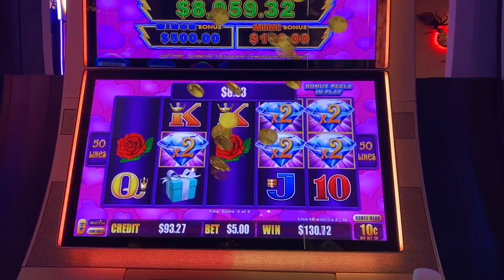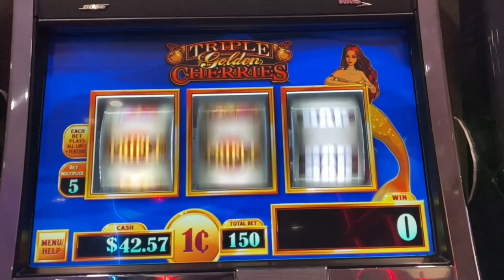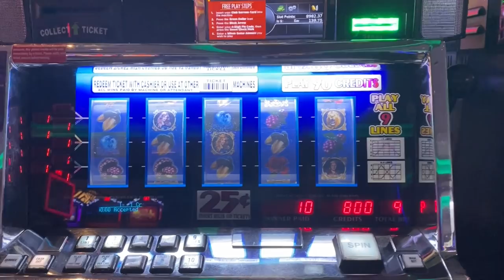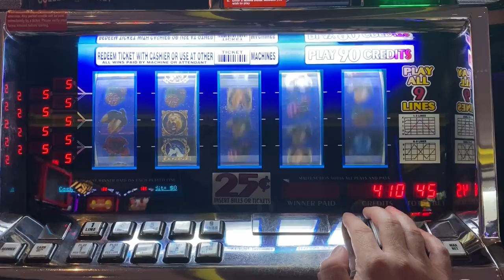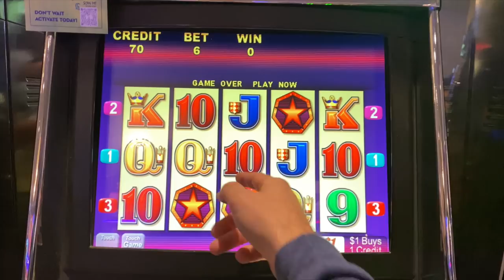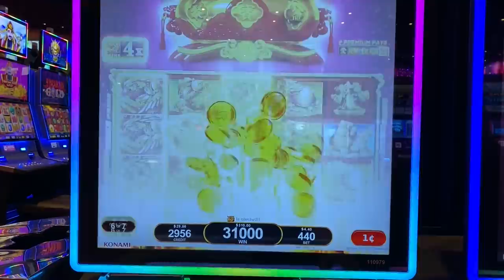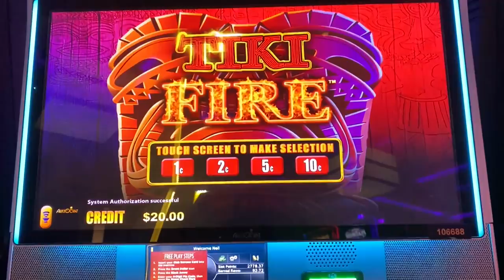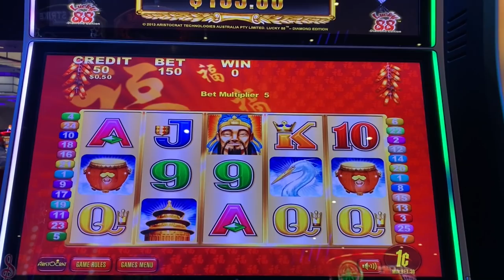I FREAKING LOVE THIS GAME! It's got CRAZY POTENTIAL! Fortune Totems Slot Machine!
This has got to be one of my new favorite slot machines!  Fortune Totems has crazy potential for huge wins!